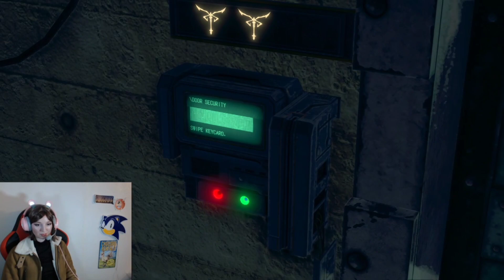CutieinCosPLAY RE4 Remake: Let's Play Chapter 13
Here's Chapter 13 of Resident Evil 4 Remake! (While in Ashley cosplay! I will cut out the merchant and customizing portions of my gameplay as well as shorten my game overs to keep things from getting boring.

Are you interested in a Meatball shirt/sticker of your very own? I also have a few stickers of Fruits Basket characters and the immortal Bun-chan